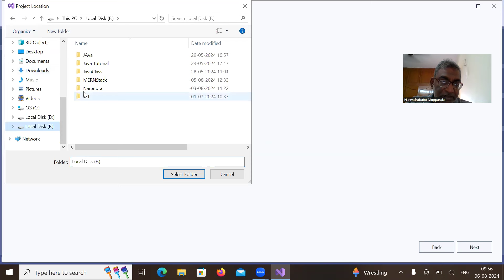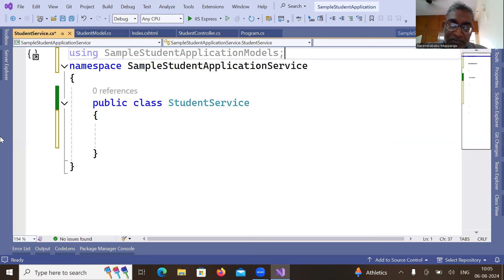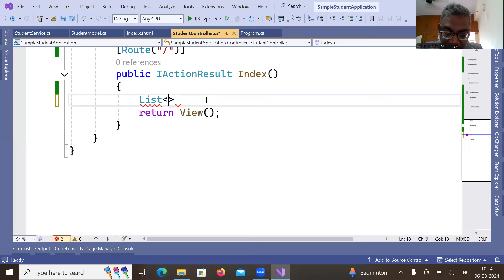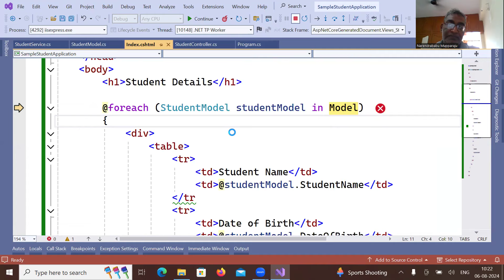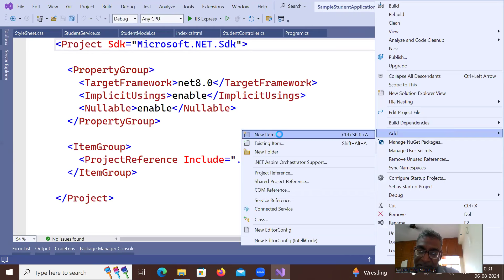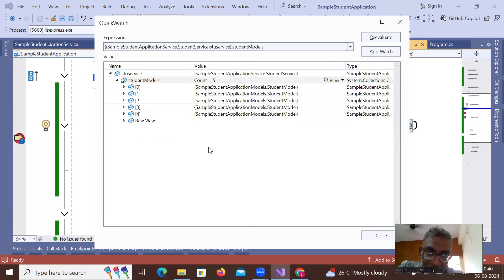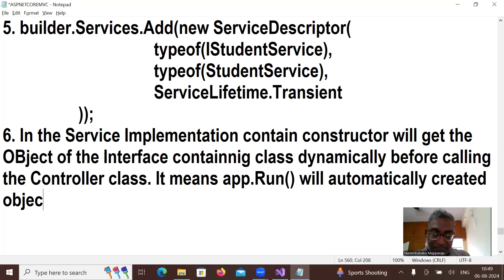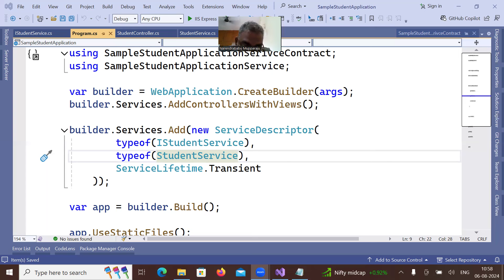Building Scalable Service Layer and Dependency Injection in ASP.NET MVC Core By Narendrababu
In this video, we dive into the powerful concept of Dependency Injection in ASP.NET MVC Core, specifically focusing on creating a Service Layer. Whether you're a beginner or looking to refine your skills, this simplified guide will walk you through the essential steps to implement Dependency Injection effectively in your applications.

0.10 : Basic Structure
30.09 : Dependency Injection Concepts

Learn how to structure your ASP.NET MVC Core projects with a robust Service Layer that enhances maintainability, testability, and scalability. We'll cover the fundamentals of Dependency Injection, how to register services, and how to utilize them within your controllers seamlessly.

By the end of this tutorial, you will have a clear understanding of:
- What Dependency Injection is and why it's important
- How to set up a Service Layer in ASP.NET MVC Core
- Best practices for organizing your code for better performance and clarity

Welcome to our video on implementing a Service Layer using Dependency Injection in ASP.NET MVC Core.

In modern web applications, organizing your code is crucial. One effective way to achieve this is by using a Service Layer. This layer acts as an intermediary between your controllers and data access layer, promoting separation of concerns.

Now, let's talk about Dependency Injection. It’s a design pattern that allows you to inject dependencies, making your code more modular and easier to test. In ASP.NET MVC Core, dependency injection is built in, making it simple to manage your services.

To get started, create an interface for your service. This defines the contract that your service will implement. Then, implement this interface in a concrete service class. Next, register your service in the Startup class using the `ConfigureServices` method. This ensures your service is available for Dependency Injection throughout your application.

Once registered, you can inject your service into any controller via the constructor. This allows your controllers to focus solely on handling requests, while the service layer deals with business logic and data access.

By using a Service Layer with Dependency Injection, you create a cleaner, more maintainable codebase. It enhances testing capabilities and promotes reusability across your application.